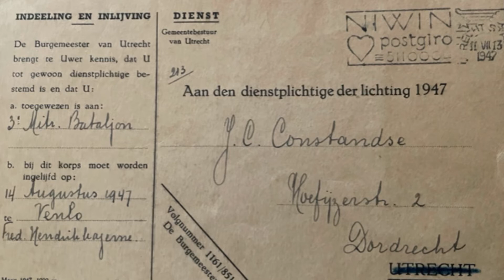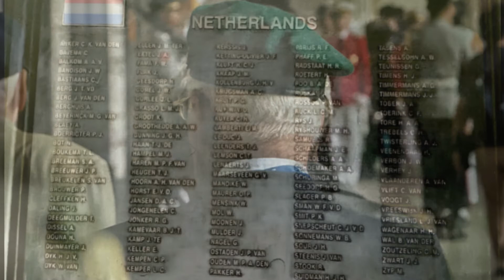KCT 50-2 | Jaap Constandse - commando kolonel bd | Mutsdas Podcast S2021E36